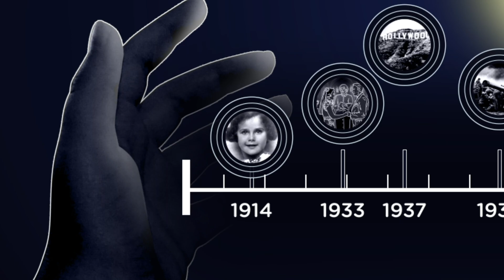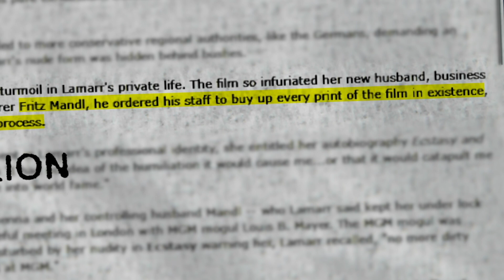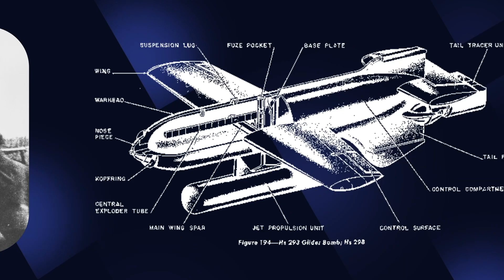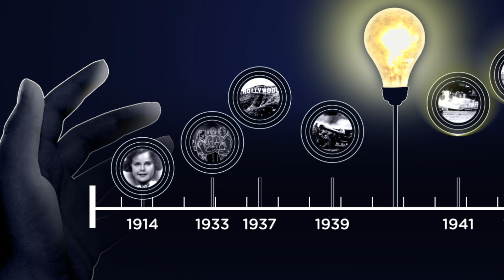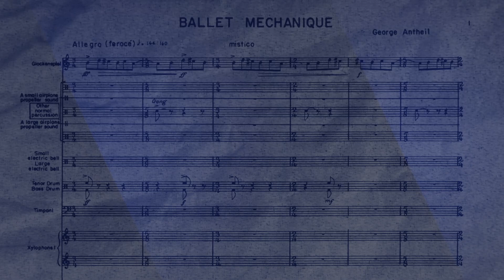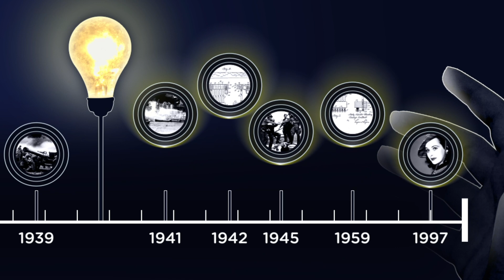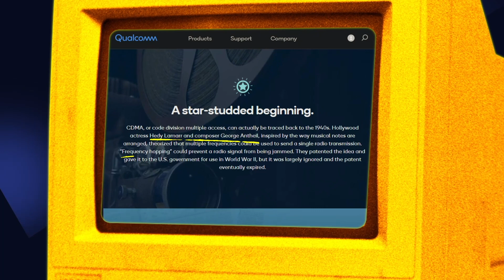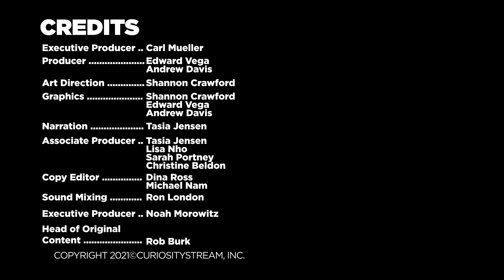The Hollywood Actress Who Helped Invent WiFi - The Lightbulb Moment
Actress Hedy Lamarr, deemed the world's most beautiful woman, had an overlooked knack for inventing. During WWII, in an effort to help the Allies, she invented a technology designed to intercept Axis communications. This technology laid the groundwork for wireless internet. This is her story.

This is The Lightbulb Moment. A Cheddar and CuriosityStream Original Series. The show that uncovers the surprising impact of less-celebrated inventions and the moments of inspiration that made them possible.